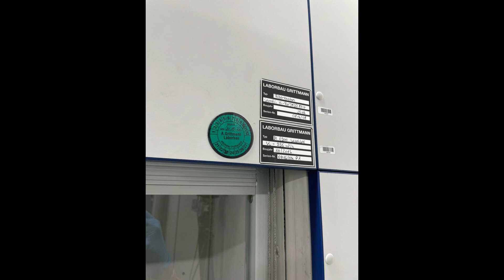R035 - Grittmann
Ihr zuverlässiger Partner bei Betriebsauflösungen